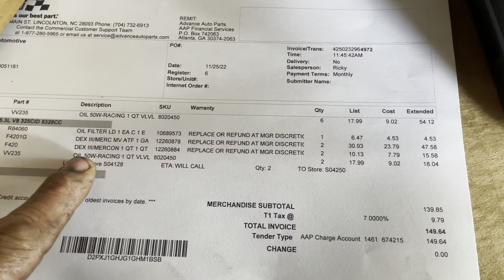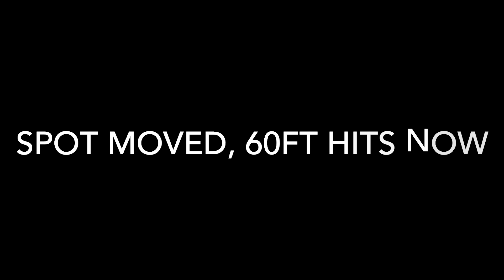Private No Prep Testing for Dig or Die Christmas clash 3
Trying to figure out enough power management for dig or die no prep race